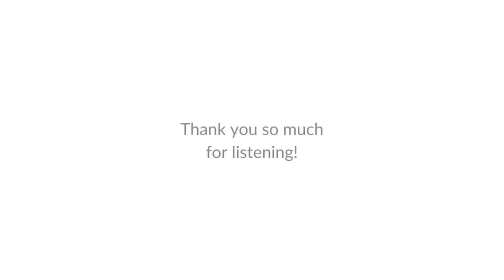Kids at Daily Mass